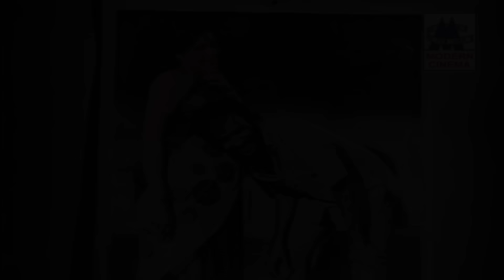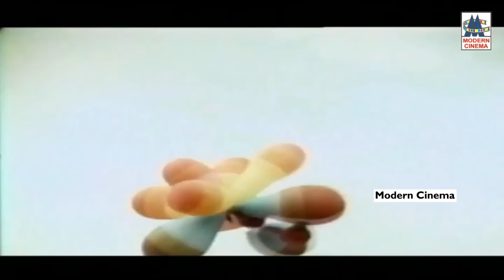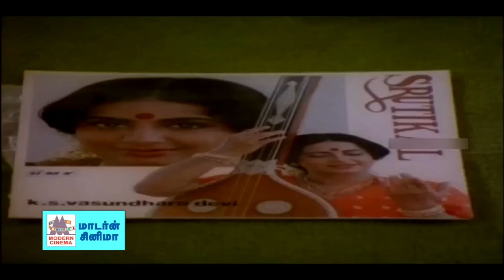P Susheela Raga P.சுசிலா ராகங்களில் பல மடங்கு இன்ப தேனாக பாடி மகிழ்வித்த ராகங்களில் அமைந்த பாடல்கள்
ராசாத்தி மனசுல ...
முத்துமணி மாலை ...
நட்டு வச்ச ... போன்ற இனிய  பாடல்கள் அனைத்தும் கேளுங்கள்